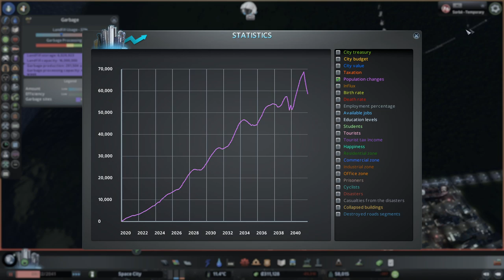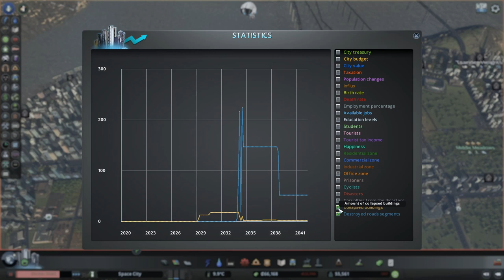Cities: Skylines - Space City 09 - Population Wobbles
Our population collapses and then recovers, pushing 75k now, as I deal with severe budget issues.